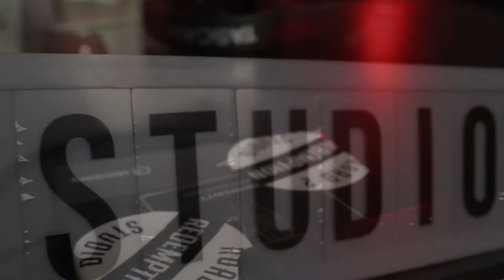Road 2 Redemption Podcast with Cam Williamson | Episode 154 | Trauma Bond Relationships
Trauma Bonding & Why These Relationships Fail | Recovery From Trauma Bonding :
Welcome to The Road 2 Redemption Podcast with your host Cam Williamson.
In this weeks episode I discuss:
0:00 - 0:20 - Intro
0:21 - 1:00 - Easing In
1:01 - 5:00 - Trauma Bonding
5:01 - 8:00 - Who Develops Trauma Bonding
8:01 - 12:50 - Shattering Mental Health Stigmas in 2021
12:51 - 15:00 - Why These Relationships Fail
15:01 - 21:30 - Recovery From Trauma Bonds